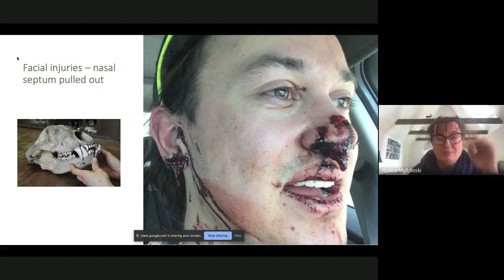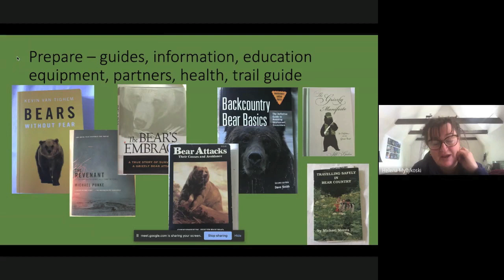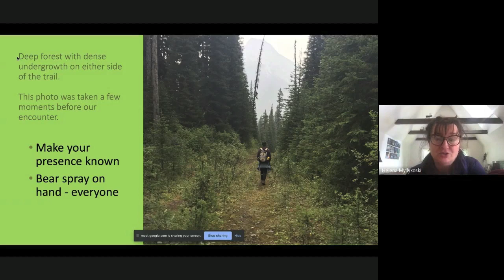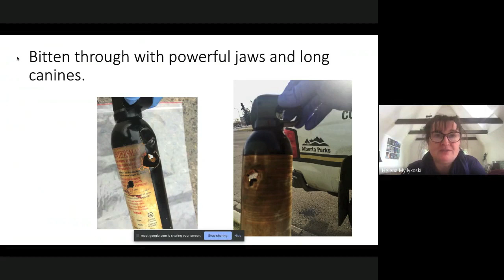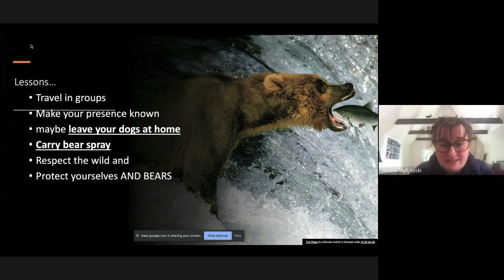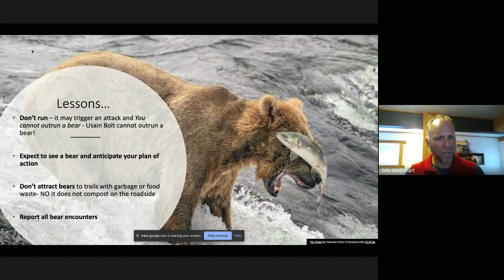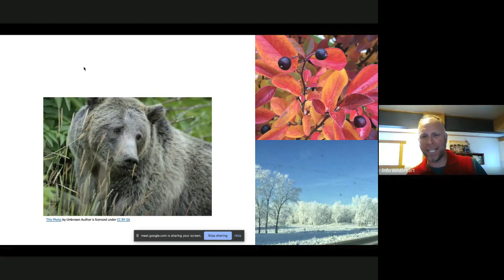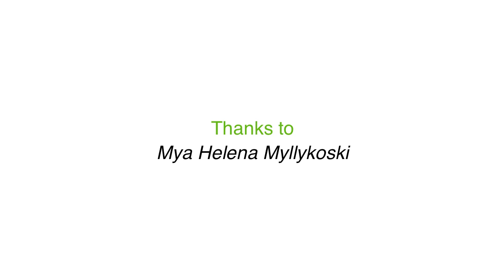Surviving a Nose to Nose Grizzly Bear Encounter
Mya Helena Myllykoski, Associate Professor at Mount Royal University,  joined WildSmart's Nick de Ruyter for an online interview about how she and her son Alex survived a grizzly bear encounter that was stopped with a bite to a can of bear spray in Kananaskis Country in August 2018.

Mya was scheduled to give a presentation about their bear encounter at Bear Day on April 18, 2020 which unfortunately had to be cancelled due to COVID-19.

Surviving and thriving from this encounter, the lessons learned and gifts received are shared while highlighting the optimal mental and physical preparation needed before setting foot into our wild places.

Please note: This presentation contains images from the bear encounter that some viewers may find distressing.

For more information about avoiding and handling encounters with bears, please